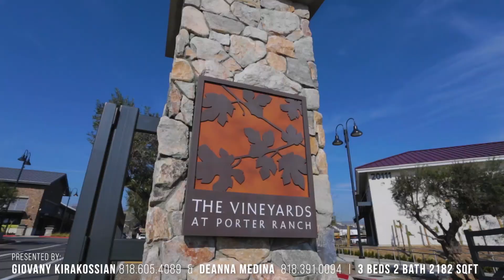19644 Pine Valley Ave, Porter Ranch, CA 91326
A Porter Ranch beauty! This is a stunning 3 bedroom, 2 bathroom home with 2,182-SqFt of living space. The 2-car garage has built-in cabinets and a new water heater. The home has new windows and sliding doors. Other features include surround sound speakers, a gas fireplace, a built-in alarm system, hardwood flooring with subflooring in the kitchen and family room. The fully remodeled kitchen is equipped with Thermadore Master Series appliances that include a built in wine fridge, plus a self-cleaning Oven & Convection oven. The kitchen also has quartz countertops, a custom cobalt glass tile backsplash, plus a waterfall center island too! The family room offers a built-in custom oak cabinet and remodeled finishings such as recessed lights & hardwood flooring. Bathrooms both have new showers & tub with Bluetooth shower heads. The backyard features a saltwater system pool and an above ground 7-person jacuzzi off the side of the larger bedroom! With the golf course right behind your backyard & near great schools such as Castlebay Elementary School and Granada Hills High Charter school, this is a prime location. In close proximity to the new Vineyards shopping center, this is a true gem you don't want to miss!